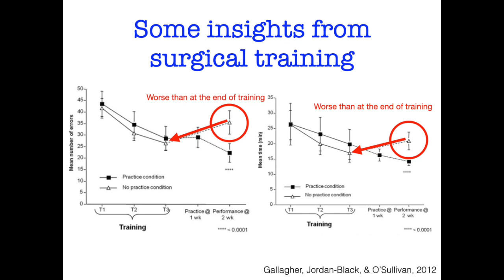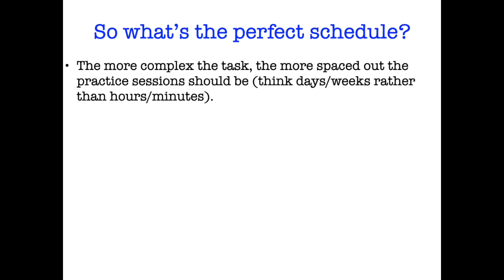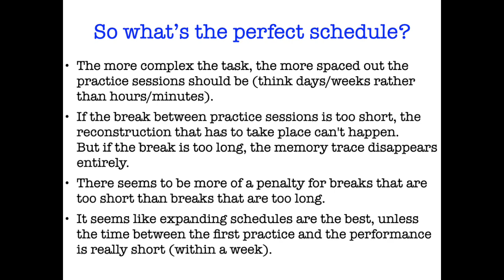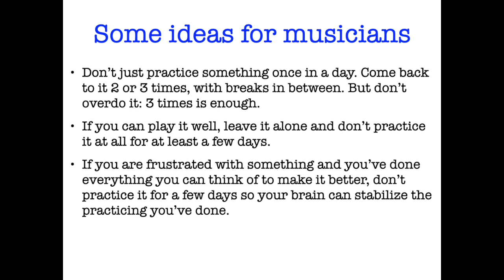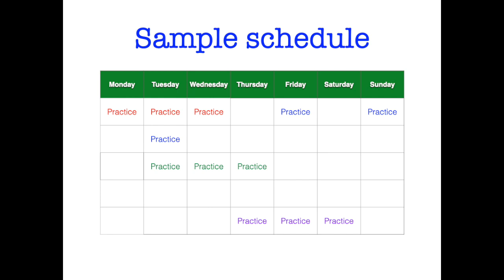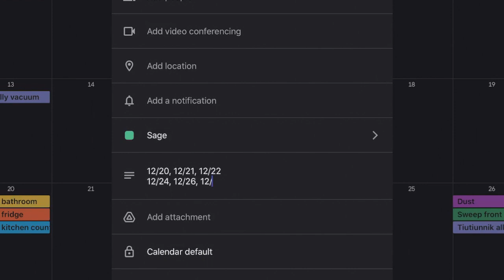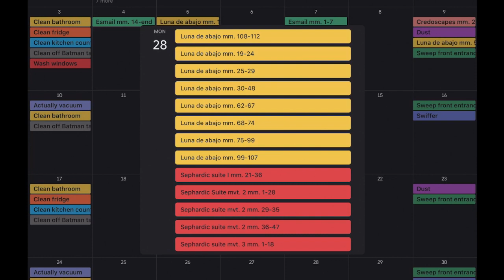The Secret to Learning Music Faster: Take More Breaks (yes, really!): Part III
This video gives practical advice on how to use this research in your own practicing.

Part I introduces the research on spaced practicing and illustrates how taking breaks can help you learn faster

Papers cited in this video:
Gallagher, A. G., Jordan-Black, J. A., & O'Sullivan, G. C. (2012). Prospective, randomized assessment of the acquisition, maintenance, and loss of laparoscopic skills. Annals of surgery, 256(2), 387-393.

A little bit on my background:
I attended Oberlin College and Conservatory as an undergraduate, double majoring in viola performance and neuroscience. The neuroscience was just for fun (truly!) and I had no plans to continue with it after I graduated. But when I got to New England Conservatory for my masters in viola performance, I realized something was missing. After my roommate came home from being a subject in a study at Harvard looking at musicians’ versus non-musicians’ brains, I realized I had to be a double degree student my whole life. So at NEC, I did a number of independent studies looking at topics having to do with music and the brain, as well as working for Dr. Mark Tramo, the director of the Institute for Music and Brain Science, at that time at Harvard (now at UCLA). After NEC, I attended the Shepherd School of Music at Rice University for my DMA in viola performance. While there, I took graduate-level neuroscience classes nearly every semester, I worked in a lab for a long time, I was the assistant director for two interdisciplinary symposia on music and the brain, and I developed and taught a class on music and the brain. Since that time, I have published several articles in both music and scientific journals on music and the brain (many of which you can access on my and give presentations on the topic regularly at conferences, universities, and schools around the world. For five years, I taught viola at the University of Wisconsin-Eau Claire, where I also taught an honors course on music and the brain. Now, I teach viola at the University of Arizona, where I also continue to investigate aspects of the cognitive neuroscience of music.